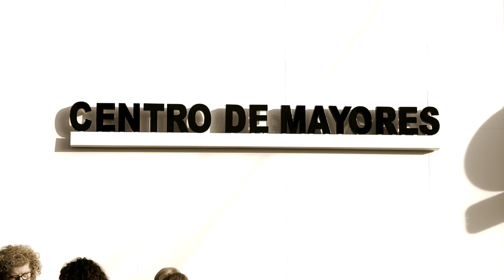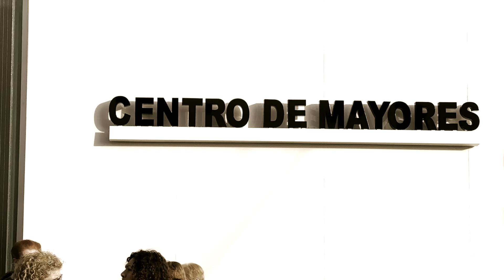TORREPEROGIL ESTRENA SU CENTRO DE MAYORES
Torreperogil inauguraba el pasado viernes su nuevo Centro de Mayores, una minimalista construcción obra del arquitecto perogilense Juan Bautista Villar Martínez, que remodelada en un solo edificio los dos colindantes que albergaban el Centro Municipal de Educación de Adultos "Torres de Hampón" y el Centro de Ocupación Activa de Personas Mayores. Os dejo el reportaje que editamos con tal motivo.